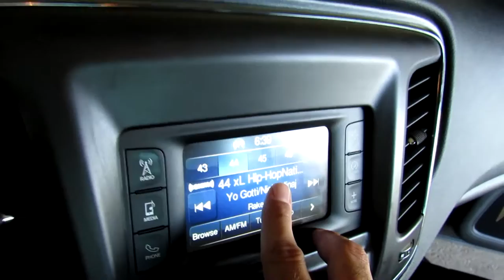Nico 43rd Music - Push The Button | Beat: 43rd Music | Dir: Shyam DaMan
Nico 43rd Music
- Push The Button
 | Beat: 43rd Music x Co-Produced and mixed by Derek D
 | Dir: Shyam DaMan